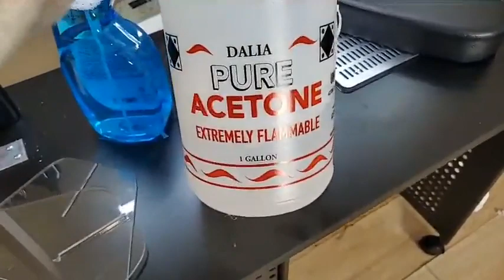Trang Bị Những Đồ Cần Thiết Trước Khi Mở Lại Tiệm | Alex Truong